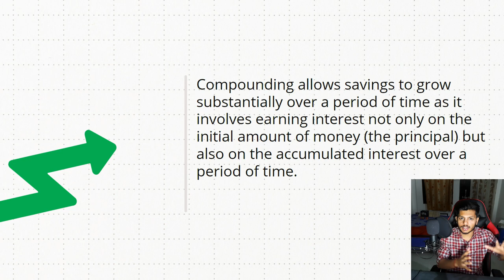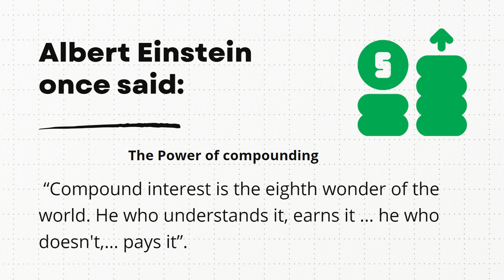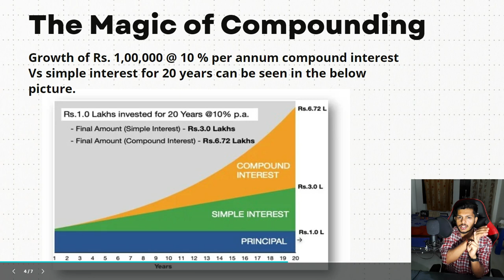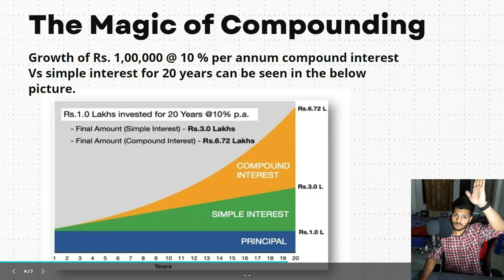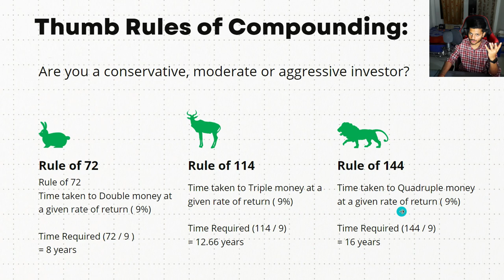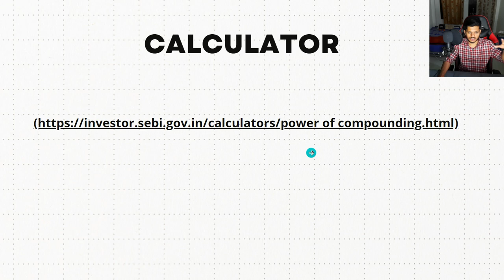Compounding Ka Chamatkar: ₹1 Lakh se ₹1 Crore ki Journey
क्या आप जानते हैं कि छोटी सी बचत भी आपको करोड़पति बना सकती है? (Do you know that even small savings can make you a crorepati?)

चक्रवृद्धि (Compounding) की ताकत से अपनी संपत्ति को आसमान छूने में मदद करें! (Unlock the power of compounding (Chakratvakar) and watch your wealth skyrocket!)

इस वीडियो में, हम आपको चक्रवृद्धि के जादुई सफर (magical journey) पर ले चलते हैं। आप सीखेंगे:

चक्रवृद्धि क्या है और यह कैसे काम करता है (What compounding is and how it works)
दीर्घकालिक निवेश के लिए चक्रवृद्धि क्यों महत्वपूर्ण है (Why compounding is crucial for long-term investments)
चक्रवृद्धि का लाभ उठाने के लिए सरल रणनीतियाँ (Simple strategies to leverage the power of compounding)
अपने वित्तीय लक्ष्यों को प्राप्त करने के लिए चक्रवृद्धि का उपयोग कैसे करें (How to use compounding to achieve your financial goals)
चाहे आप अभी शुरुआत कर रहे हैं या पहले से ही निवेश कर रहे हैं, यह वीडियो आपको अपनी वित्तीय यात्रा को बदलने में मदद करेगा! (Whether you're just starting or already investing, this video will help transform your financial journey!)

इस वीडियो को अभी देखें और चक्रवृद्धि की शक्ति का लाभ उठाना शुरू करें! (Watch this video now and start reaping the benefits of compounding!)